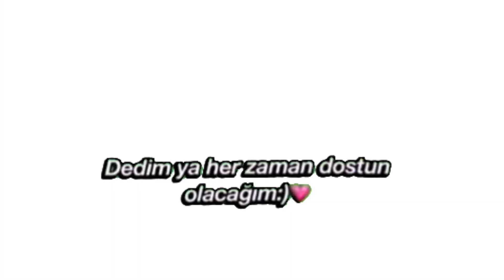parlıalım bebeim:) @handemsi7103 @İdilimsiシ︎ hanidnaz!🎶💗💍